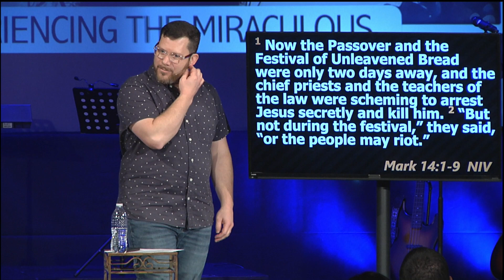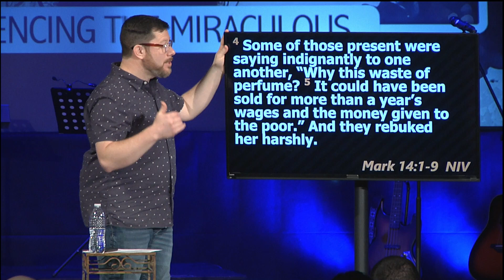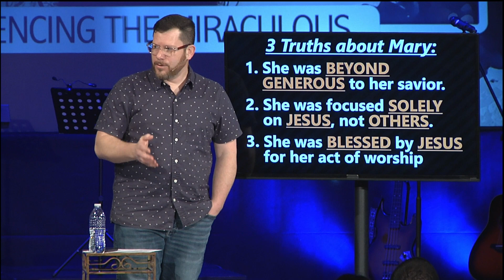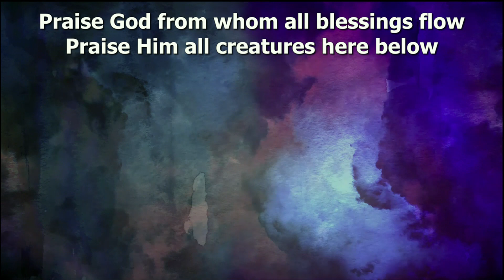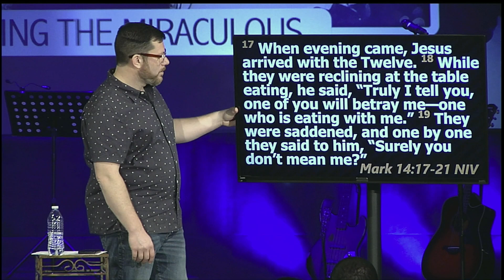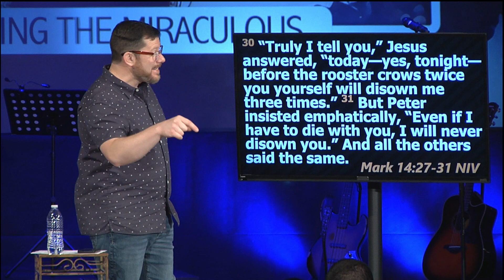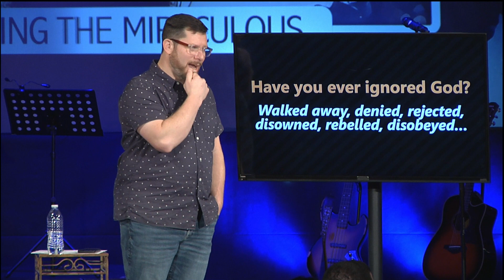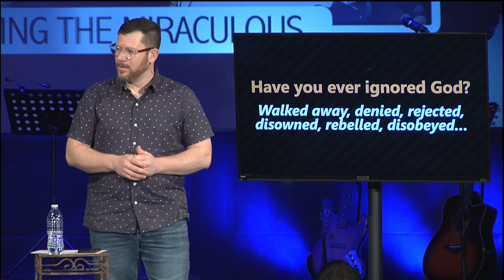Mark - Worship, Betrayal & Communion - Tim Broughton